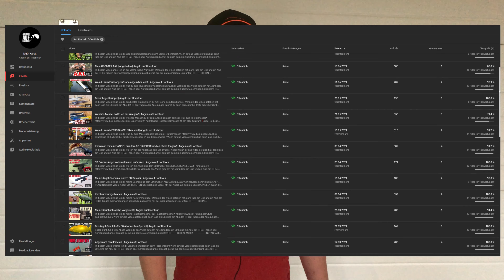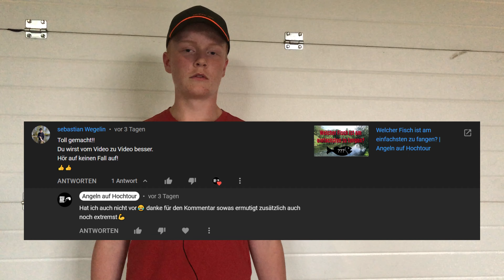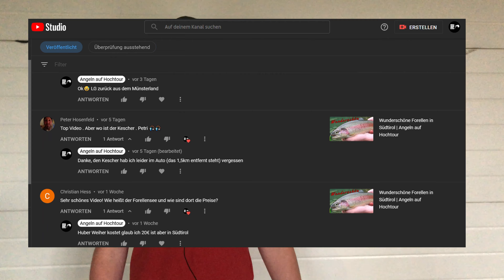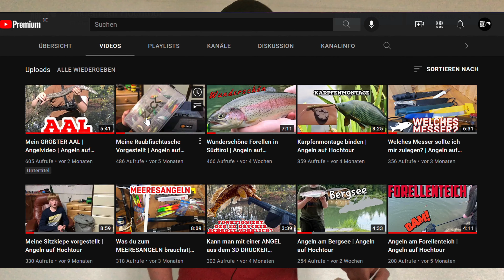Ein Jahr Angeln auf Hochtour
In diesem Special-Video gebe ich dir einen kleinen Rückblick über mein erstes Jahr auf Youtube.

Wenn dir das Video gefallen hat, dann lass ein Like und ein Abo da!

⬛Bei Fragen oder Anregungen kannst du mir auch gerne auf Instagram schreiben(Link unten)⬛

ANGELN AUF HOCHTOUR:
Jeden Sonntag ein neues Video!
Schnittprogramm: Shotcut*
*unbezahlte Werbung